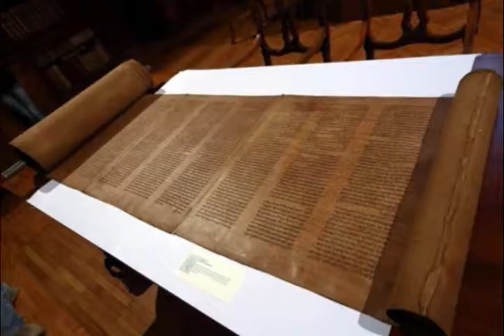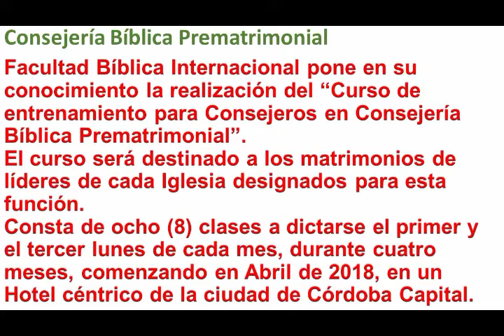Horacio Cornelli: Las 3 dimensiones de nuestro sacerdocio - 2°Parte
Enseñanza dada por el Dr. Horacio J. Cornelli para Pastores, en vivo, el 17 de febrero de 2018 a través de